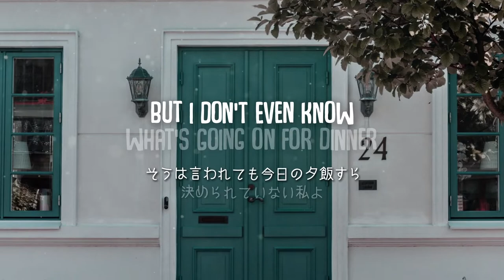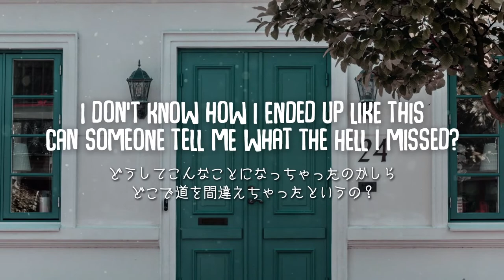sundial - 24 | 和訳